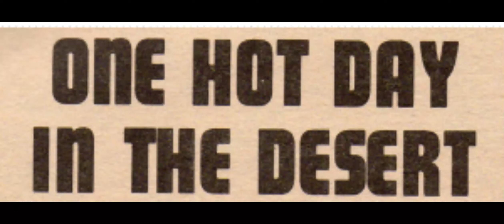"One Hot Day in the Desert." MAD's Don Martin cartoon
Don Martin Forges Ahead